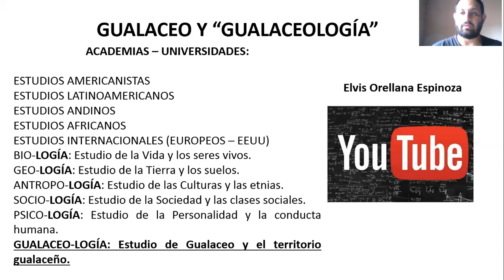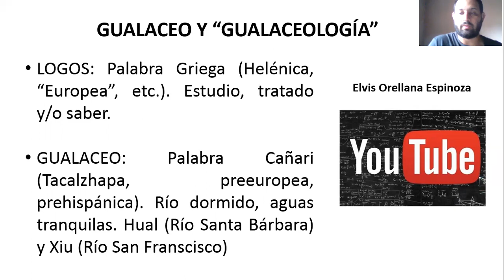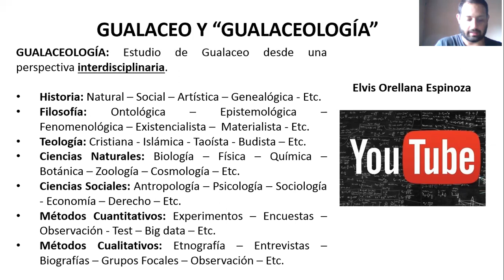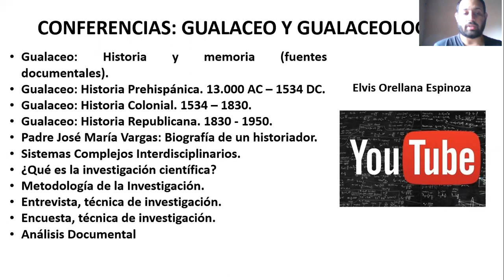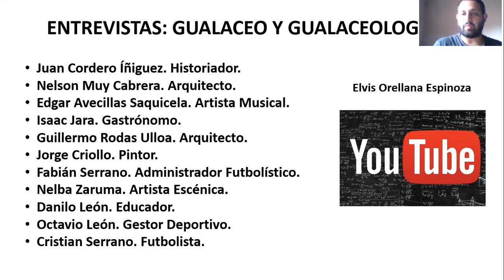GUALACEOLOGÍA. Por Elvis Orellana Espinoza, Investigador (Ecuador).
ASESORÍA DE TESIS - INVESTIGACIÓN CIENTÍFICA - PSICOLOGÍA SOCIAL - EDUCACIÓN - INVESTIGACIÓN CUALITATIVA - COACHING EDUCATIVO - PEDAGOGÍA - EDUCOMUNICACIÓN CONSULTORÍA SISTÉMICA. Mgt. Elvis Orellana Espinoza. Psicólogo, con 12 años de experiencias profesional.